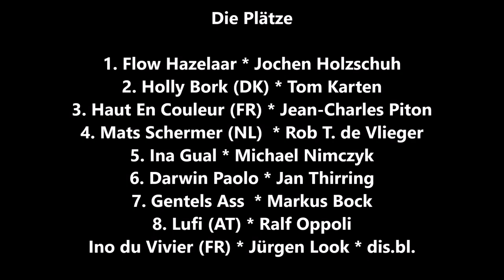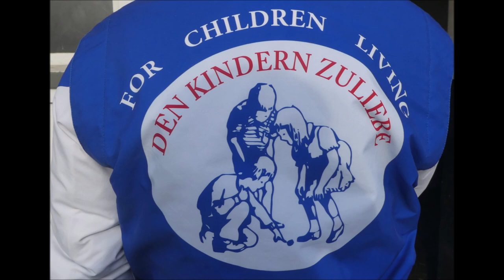Gelsentrabpark * 25.01.2024 * Sieger des 2. Rennen * Flow Hazelaar mit Jochen Holzschuh